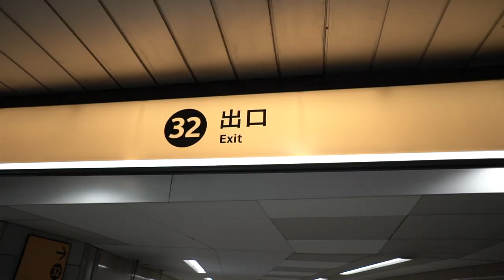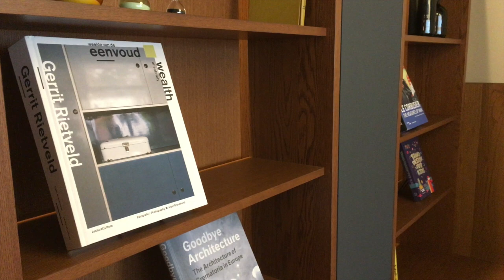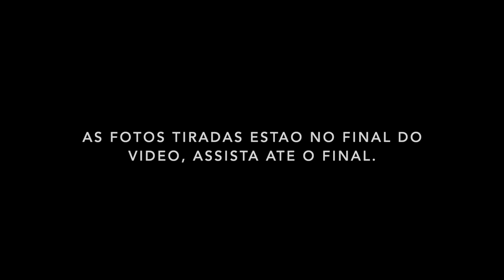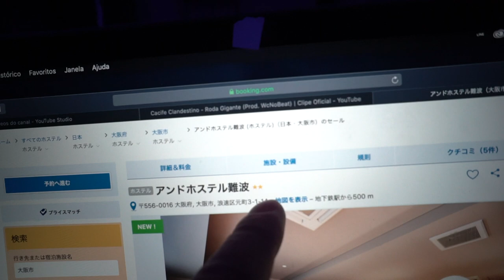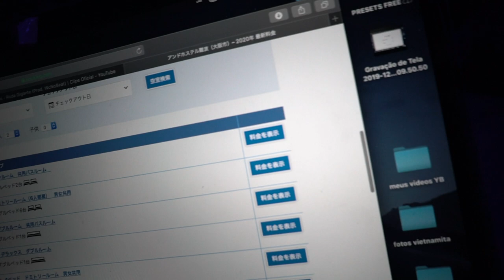FUI CHAMADO PARA SER MODELO NUM HOSTEL|VLOG|Tadayuki Takagi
Salve galera!

   Neste vlog mostro como foi ser fotografo para a Home page de um hostel. Tive uma experiencia muito maneira e espero que vocês curtam o video, tamo junto!